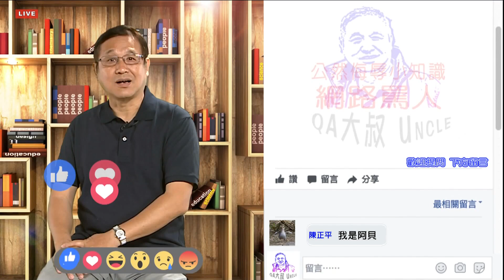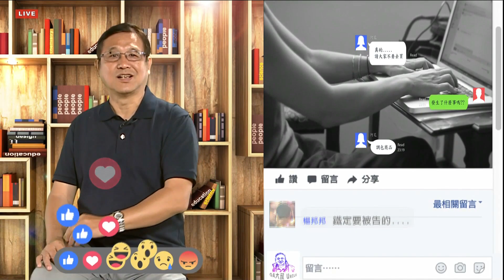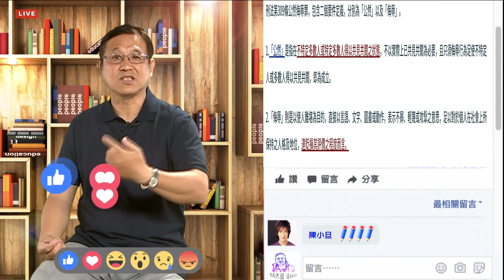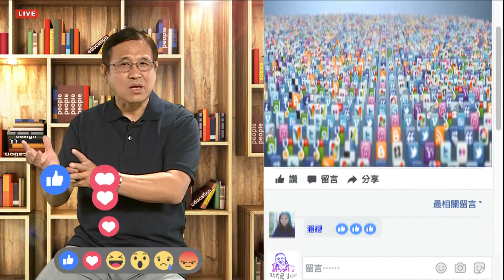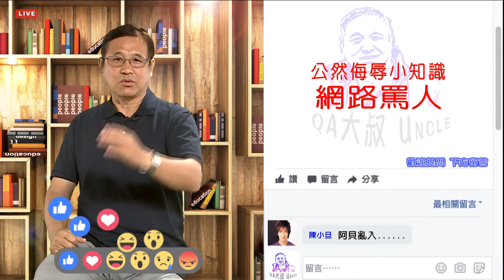QA大叔 公然侮辱小知識網路罵人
網路發達又自由，許多人都以為隨便發文沒關係，但是未經查證的發文內容，或者是隨意亂批評別人，還是會觸法的唷!!今天QA大叔就要來告訴大家，在網路上亂罵人會有甚麼後果。